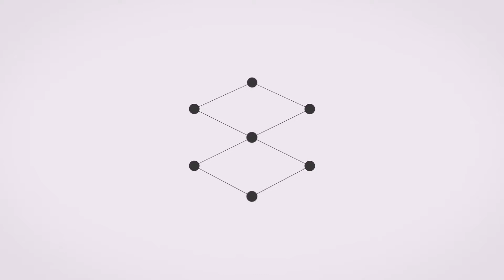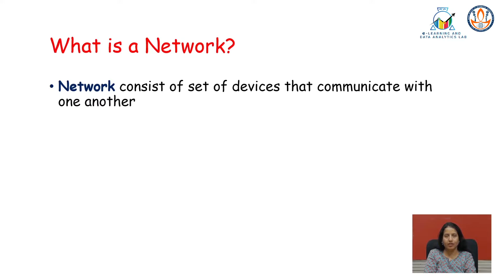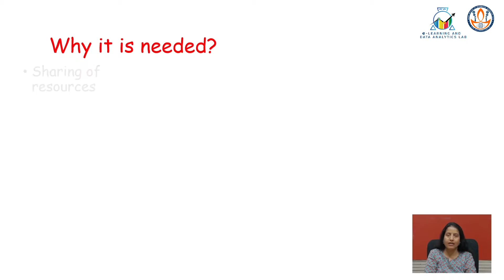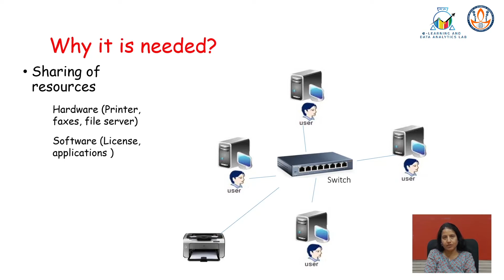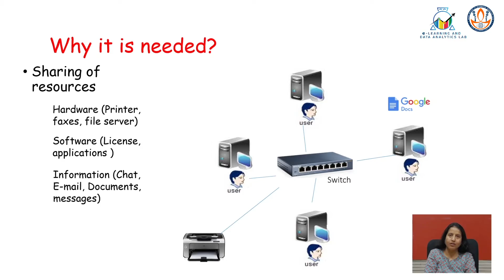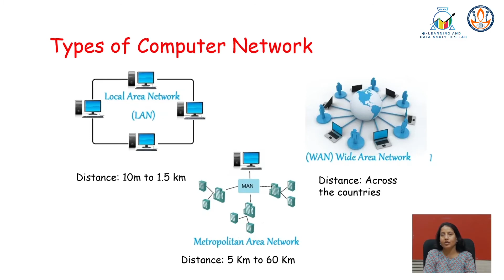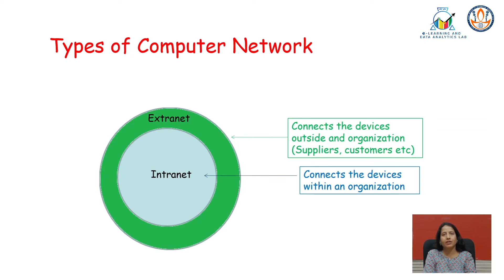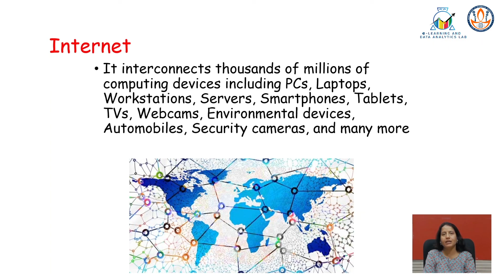Week3 Module1 NA